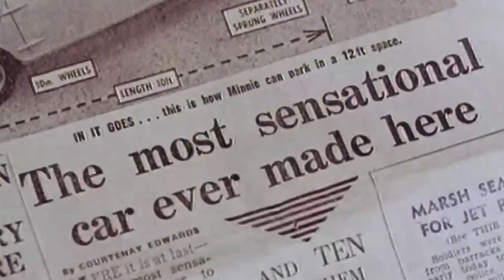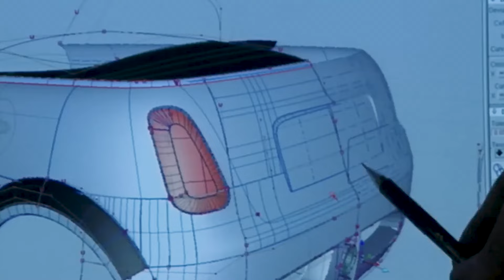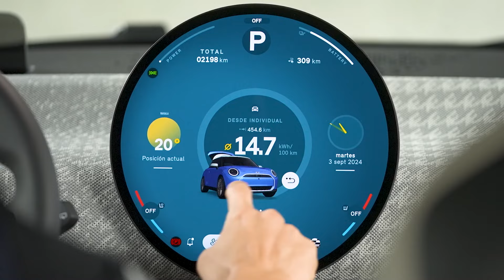El primer Mini cumple 65 años / Reportaje | Centímetros Cúbicos